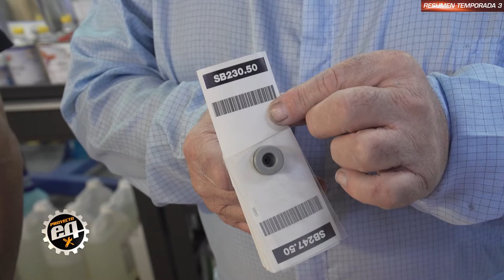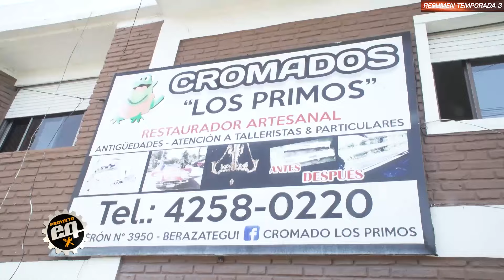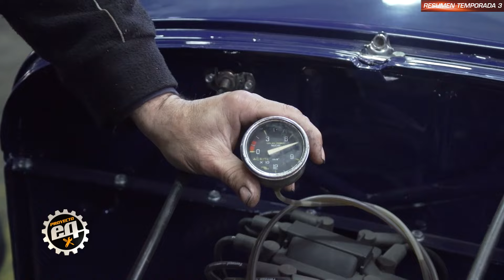Resumen temporada 3 (parte 2/2) #108 Temporada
El segundo resumen de lo que fue la temporada 3.

Repeticiones:
Sábado 00:30 / 12:30 y 20:30hs
Domingo 19hs
Proyecto EQ